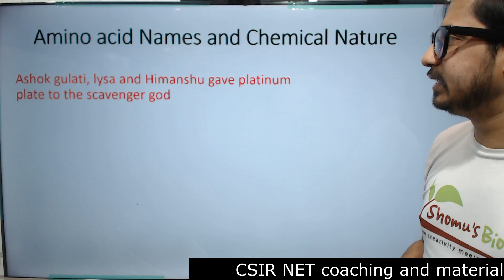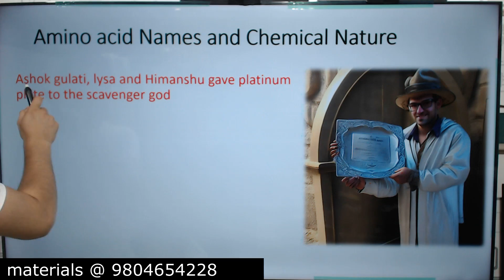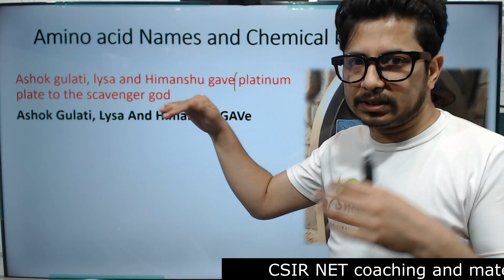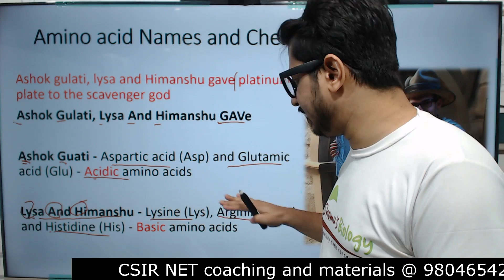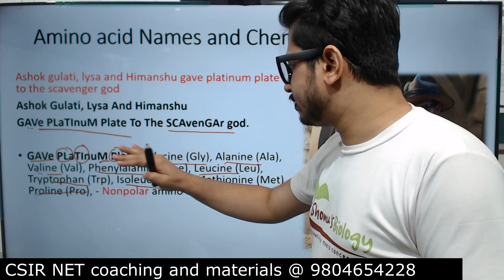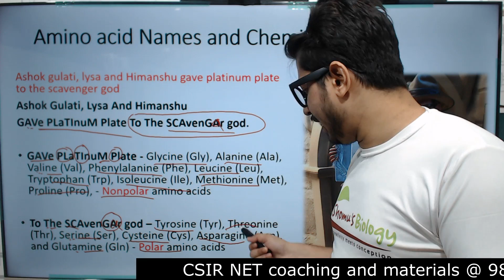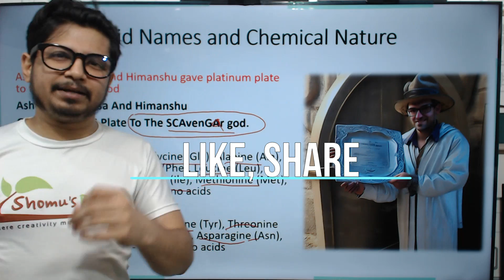Amino acids tricks | memorize amino acids quickly | easy tricks to remember amino acids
Amino acids mnemonics | memorize amino acids | tricks to remember amino acids - This lecture explains Amino acids mnemonics | memorize amino acids | tricks to remember amino acids.